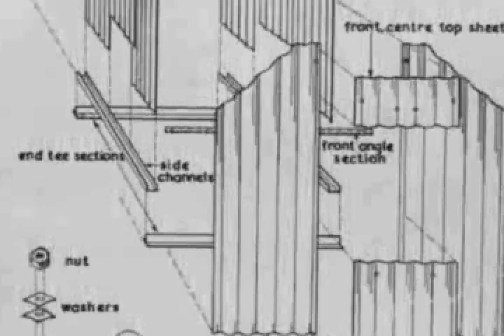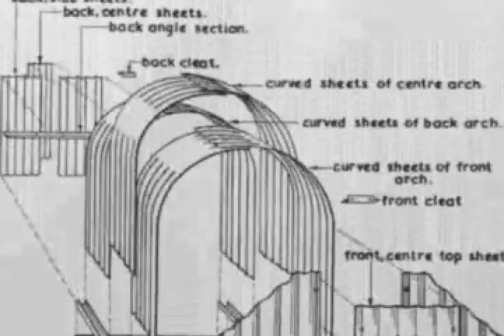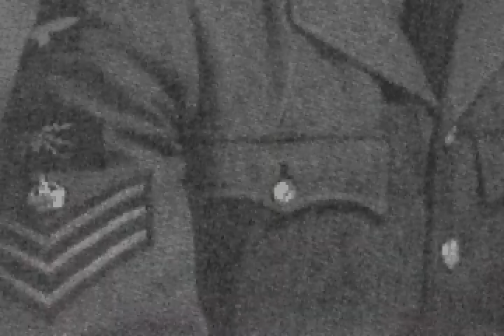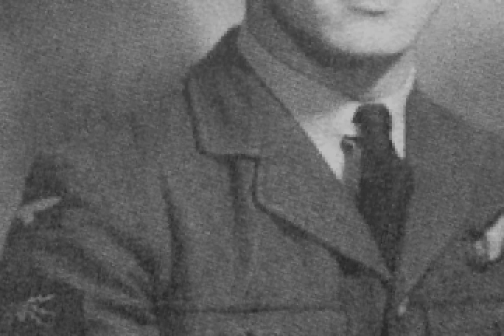Stan Jones Interview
This ninety-minute interview of Stan Jones, a member of the RCAF provides a highly detailed illustration of World War Two London. Stan’s crystal clear recollection and willingness to share his frightening, exciting and humorous excerpts from the war over Britain and Europe are of quality that would fill the television networks with envy.

As a British citizen at the time of war, Stan recalls his improvised education as an airman in the RCAF and puts forth a fascinating image as to how Canadians were seen by the mother country. From his days in school in immediate pre-war London, to the tragedy surrounding the city’s destruction, to his service with his Canadian crew in the RCAF, Stan Jones gives anybody willing to listen a window into air combat and the home front during such an extraordinary time that became known as the Battle of Britain.

Windsor Historical Society